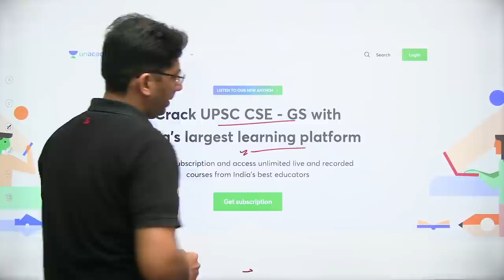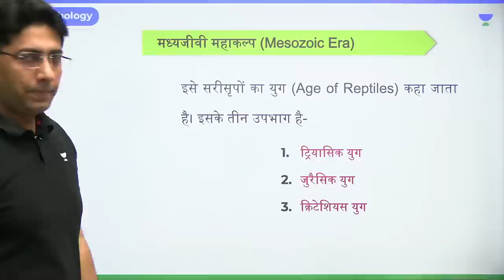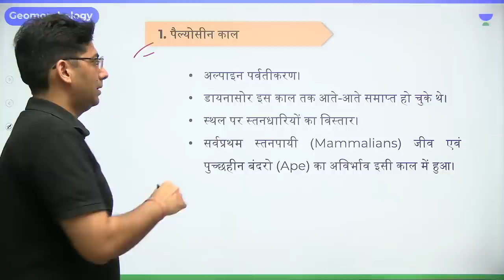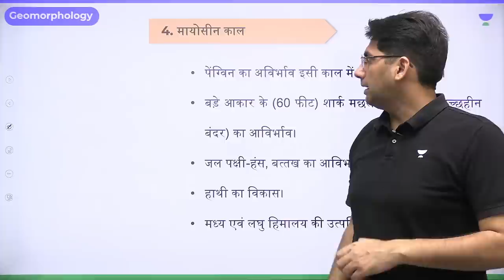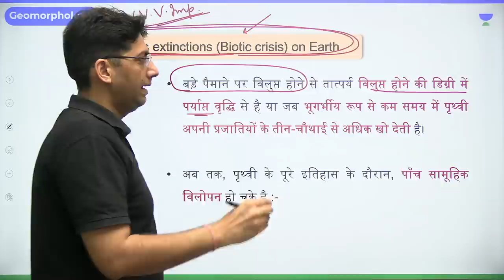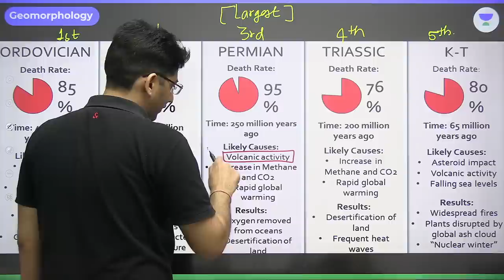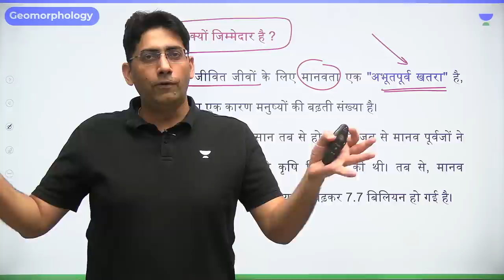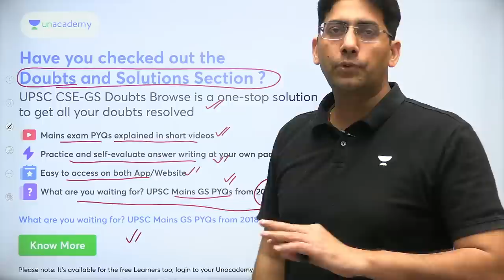भूगोल | लक्ष्य 2023 | Geomorphology | Lecture 2 | Naveen Kumar Tanwar | Let's Crack UPSC CSE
In this session, Educator Naveen Kumar Tanwar will be discussing Geomorphology (भू-आकृति विज्ञान) from Geography for UPSC CSE 2023. Geomorphology is the study of landforms and landform evolution.

➤ About the Educator:  Naveen Kumar Tanwar has a 6 year teaching experience in UPSC CSE | Experience of Interview & 6 times UPSC CSE Mains qualified & State Civil Services Examination also | Ex. Editor. He is well known for Geography, Environment & Ecology
You can enroll to Unacademy Subscription and get the following benefits:
1. Learn from your favourite teacher
2. Dedicated DOUBT sessions
3. One Subscription, Unlimited Access to Live Online Classes and Videos
4. Real-time interaction with best-in-class teachers
5. You can ask doubts in live online classes
6. Limited students in each Class
7. Download the videos & watch them offline